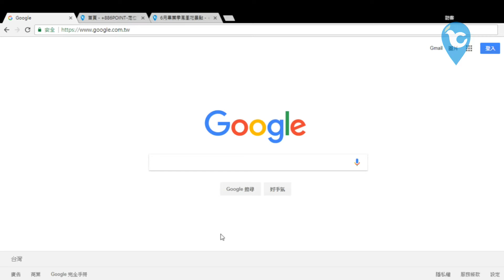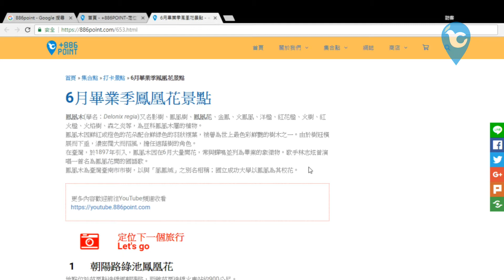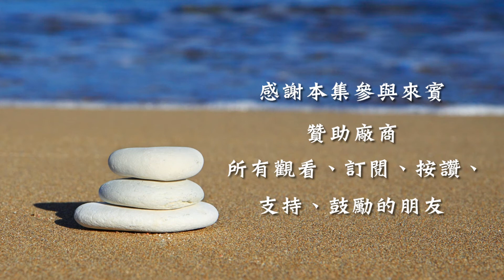6月畢業季鳳凰花景點，花蓮193縣道、花蓮新城台八線亞泥、蕃茄會社、安平運河、八卦山天空步道、東海大學路思義教堂：微風的旅程-886point (20180606第十六集)定位下一個旅行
本集內容：
幸福加油站：6月畢業季鳳凰花景點
帶您遊走花蓮193縣道、花蓮新城台八線亞泥、芥菜種會習藝所、美崙浸信會、尚志路鳳凰花、蕃茄會社、安平運河、台南孔廟、八卦山天空步道、東海大學路思義教堂、苗栗縣造橋鄉朝陽路綠池鳳凰花，一同欣賞火紅的鳳凰花，歡迎收看

鈞啟網路科技工作室YouTube頻道主要為生活旅遊、公益服務、網路教學、動保飼養分享。